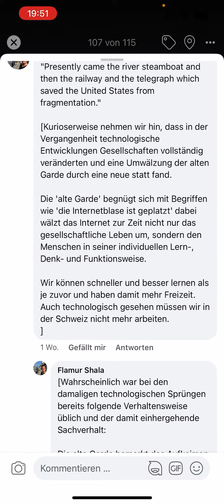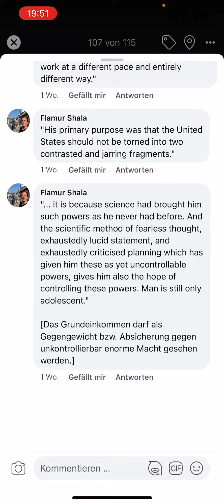20220727 Grundeinkommen Flamur Shala Herbert George Wells The Outline of History I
20220727 Grundeinkommen Flamur Shala Herbert George Wells The Outline of History I

Universalunterricht von

Flamur Shala
Grendel strasse 19
6004 Luzern

Pass X2131424
ID C9698094
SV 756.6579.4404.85